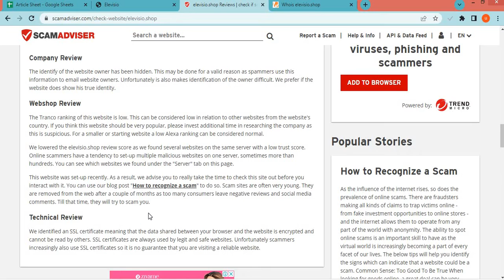Elevisio shop Review? Is Elevisio a Good website for online Shopping?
Elevisio.shop is an online e-commerce shopping website selling different types of products. So, we are here to guide you, on how to check the authenticity of any genuine website. • Firstly one should check the domain age of any website if the domain is older it is more reliable. • Now a day website presence on social media is normal if the site is active on social media sites you can also check the customer's comments also. • Most fake websites bait shoppers by giving heavy offers and discounts. Don’t get trapped in huge discounts. • The email provided by the website should be similar to the domain name. • Customer support services are also important, check whether the number is given or not. • You can check the website reviews on Google. • Most of the website provides the address of their outlet, if the returning address is not the same as the departed it is a doubtful element. • Most fraudulent websites use sales tactics like hurry up few pieces are left, and number of people watching the product. • You can check the rating of the products. • Whois.shop is a website where you can check more details of the website. • Scam advisor is a popular website that gives trust scores to most websites, you can also check there. • The fake website usually copies the product images from other websites, you can view that. • Genuine websites provide COD, PayPal as the payment method, and PayPal gives you a refund option after a rising request. • You can check the customer reviews, if there is no review or rating on any product it can be a fake website. • Read the Shipping policy carefully. • Product return policy is also an important point, check available or not. • Moreover, you can see fake websites giving extraordinary discounts and offers. Don’t go for extremely low prices and buy from any trusted and reputed Shopping site. Thank You